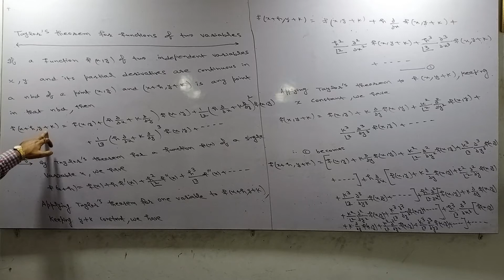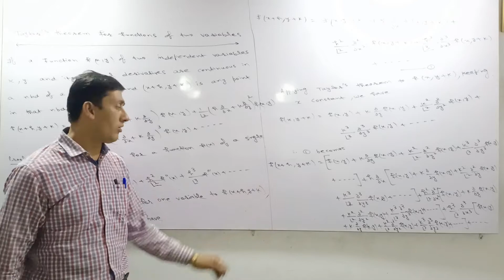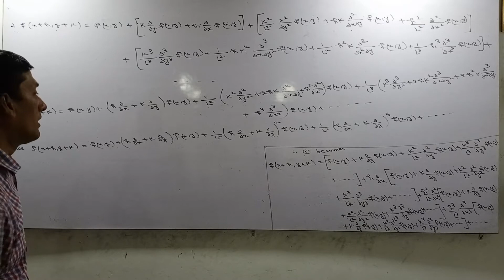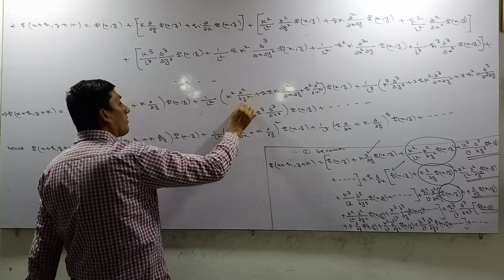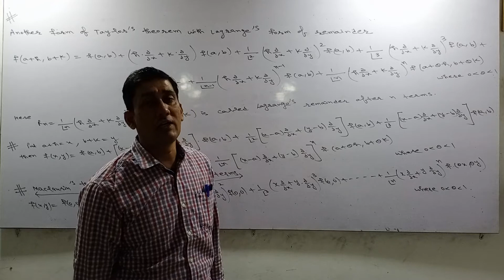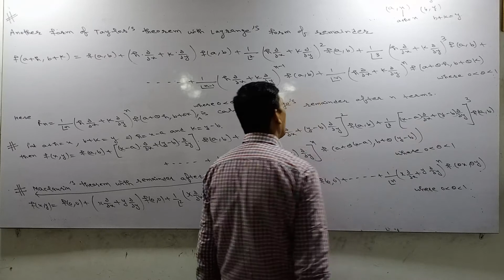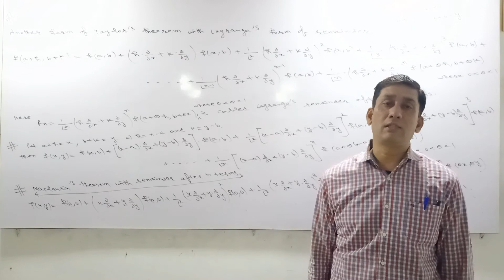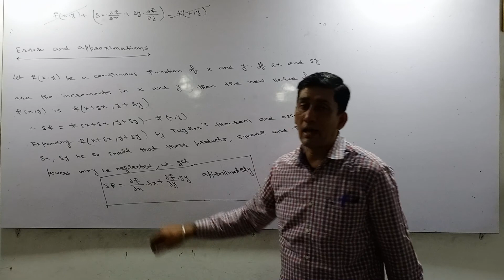Partial derivatives, lecture -11,Advance Calculus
B. A./B. SC.-2,sem-3